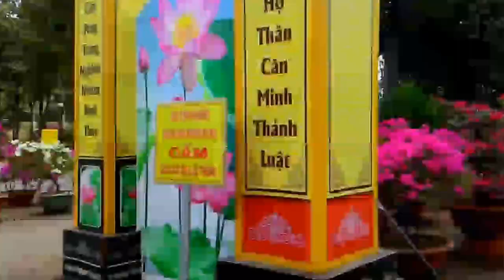Chùa Đại Tòng Lâm - Phú Mỹ - Bà Rịa Vũng Tàu